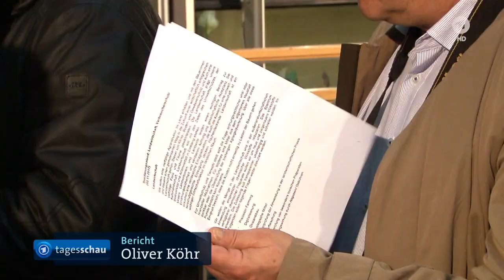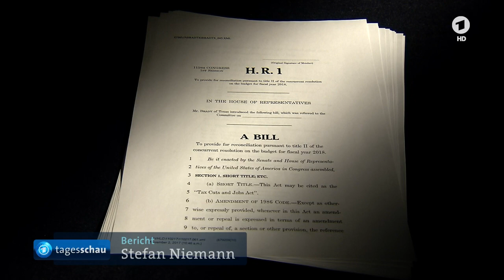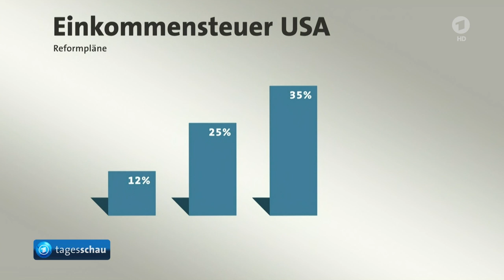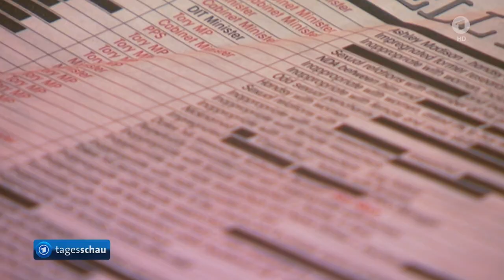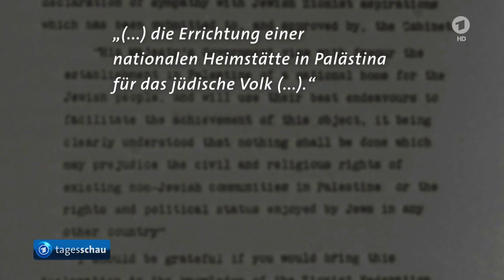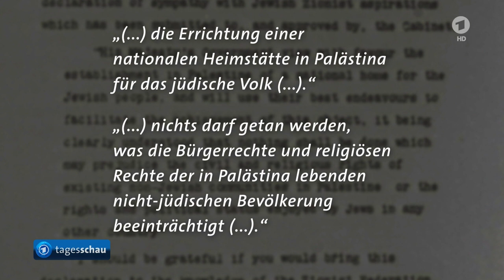tagesschau 20:00 Uhr, 02.11.2017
Themen der Sendung: Haftbefehl gegen Puigdemont und weitere Ex-Minister, Jamaika-Sondierungsgespräche ohne greifbare Ergebnisse, Steigende Anzahl an Asylbewerbern in Deutschland, Zahl der Arbeitslosen sinkt auf historischen Tiefstand, US-Republikaner präsentieren Entwurf für Steuerreform, Jerome Powell wird neuer FED-Chef, Suu Kyi besucht erstmal Krisenregion Rakhine, Skandal um Großbritanniens Ex-Verteidigungsminister Fallon, 100. Jahrestag der Balfour-Deklaration, Auf Grund gelaufener Frachter vor Langeoog wurde freigeschleppt, Das Wetter